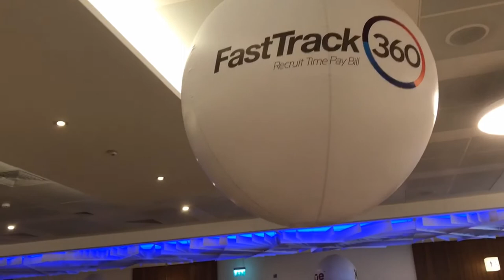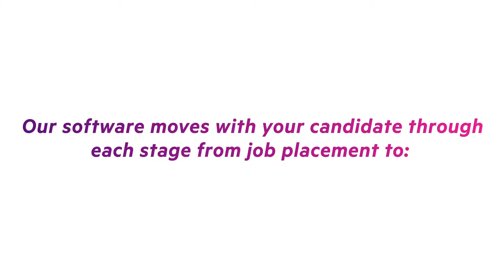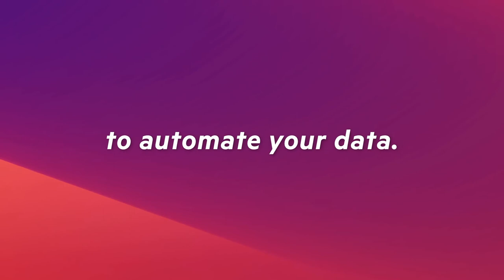Bullhorn Live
Recap of Bullhorn Live held October 11-12 in London.